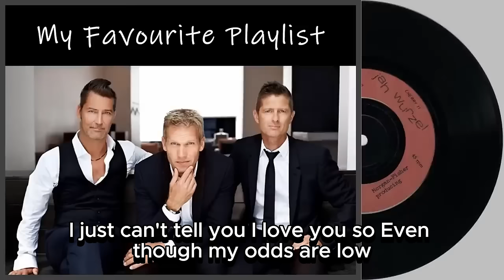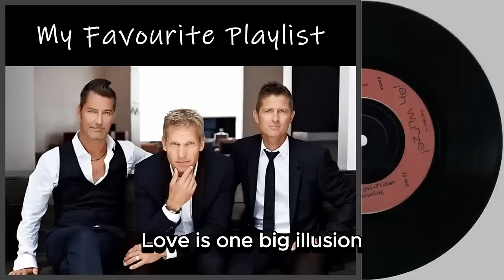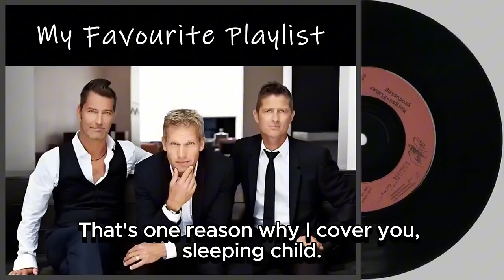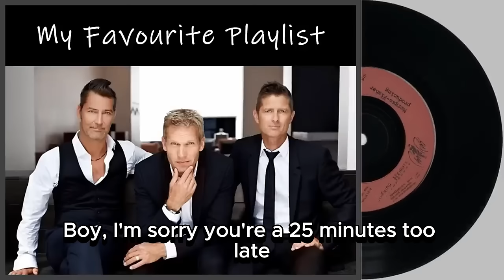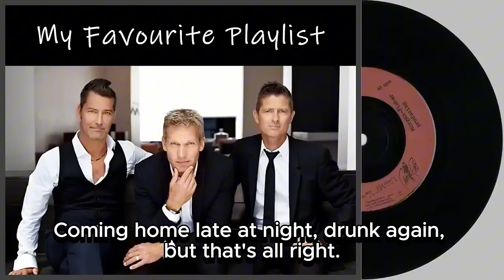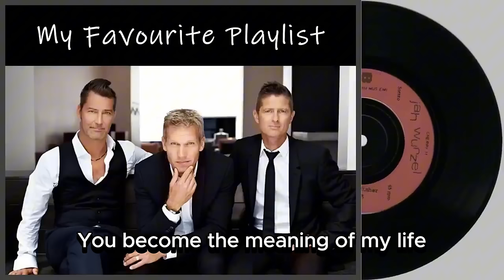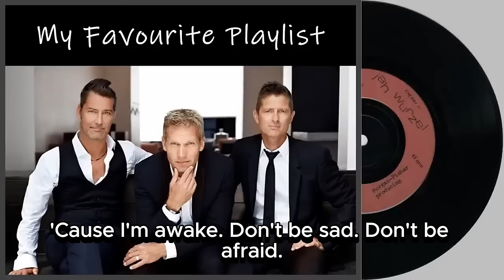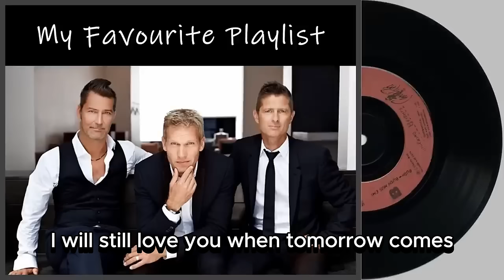Michael Learns To Rock Greatest Hits Full Album 🎵 Best Of Michael Learns To Rock 🎵 MLTR Love Songs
✔ Thank you for your support and good listening!